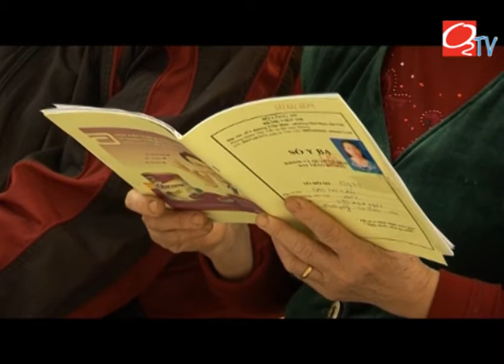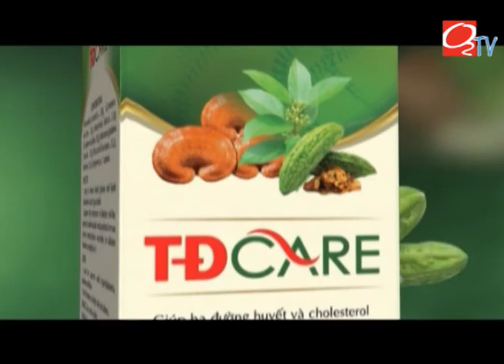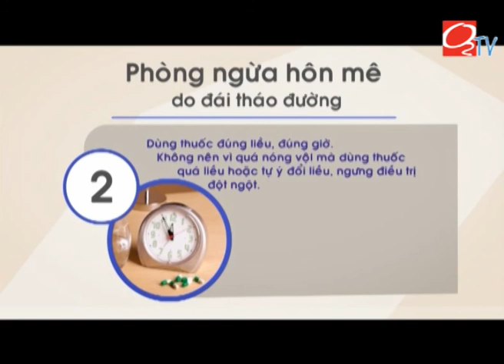[O2TV] [Sống chung với đái tháo đường] Các loại hôn mê do đái tháo đường